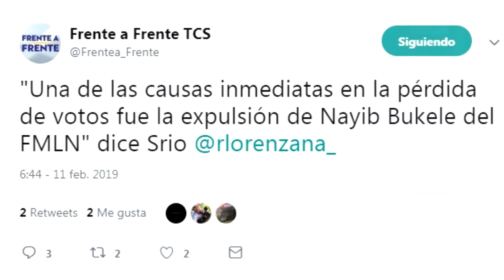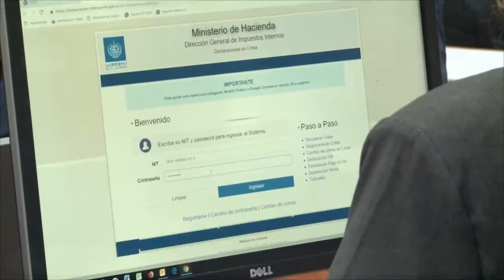Noticiero LPG 11 febrero: PNC dice que continúa reducción de homicidios en El Salvador